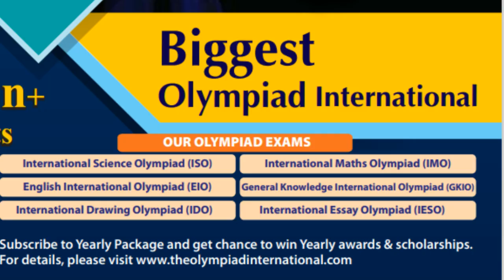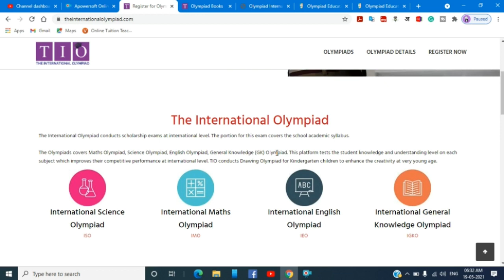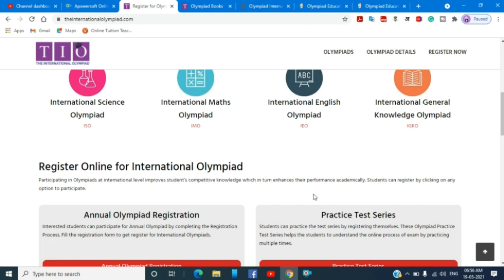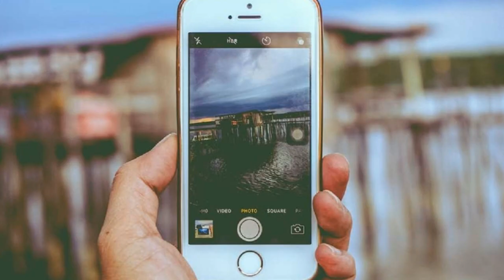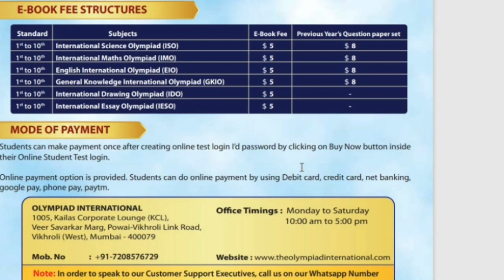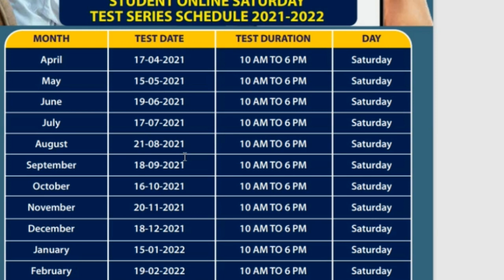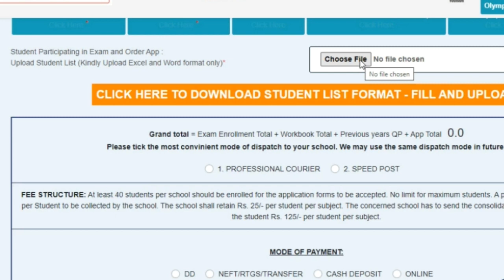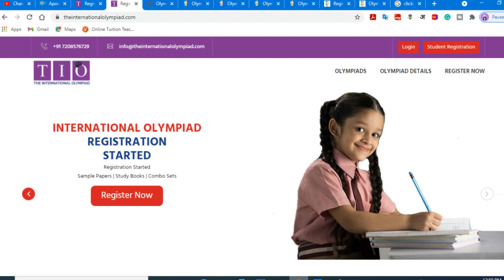The International Olympiad Exam 2021 - 22 Registration is Open Hurry up l IMO ,ISO, EIO, GKIO ,IESO